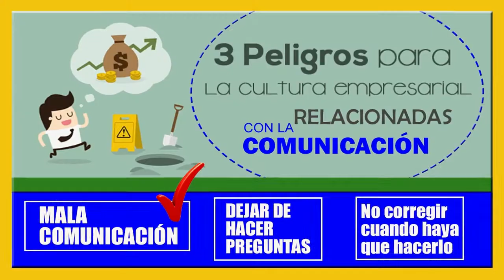Porque dejamos de PREGUNTAR...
Preguntar, porqué dejamos de preguntar?, Miedo, Arrogancia al creer que lo sabemos todo? O porque hemos perdido el interés de conocer nuevas cosas o miedo a que nos cataloguen de ignorantes?

Serán apreciados ampliamente por mi y por la comunidad que nos sigue.